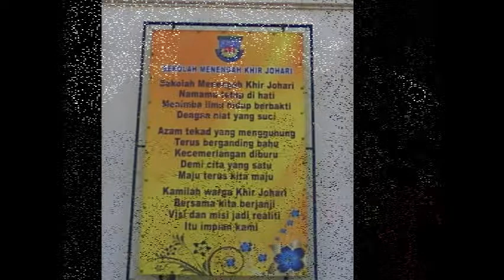smkkj 2011 new